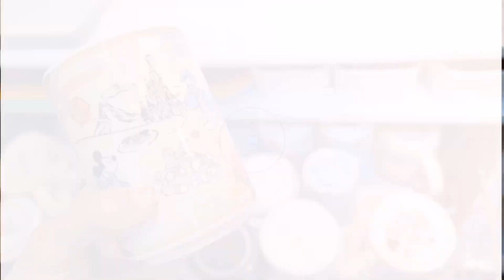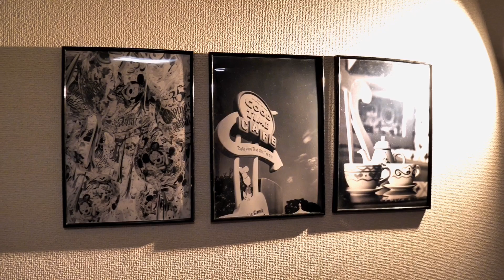Dヲタ夫婦のディズニーハロウィン！手軽にお家を飾り付け！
前回紹介したハロウィングッズを飾り付けしてみました！
お家で楽しくHalloween！🎃
少しでも参考になる方法があれば嬉しいです！
面白かったら周りにシェアしてね！

Disney好きな夫婦によるチャンネルです！グッズレビューやホテル紹介、パッキング動画が多いです！

【撮影機材】
■パナソニック ミラーレス一眼カメラ ルミックス G9 ボディ

■SONY RX100m3

■ Panasonic Lumix G LEICA DG 12‐60 mm、f2 . 8‐4.0 Asph